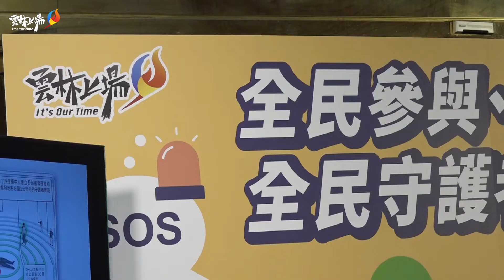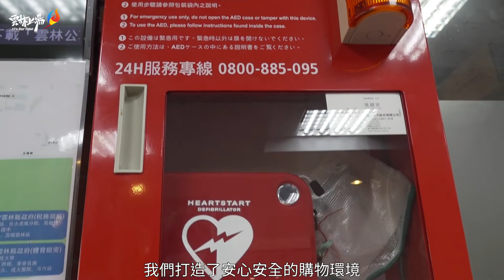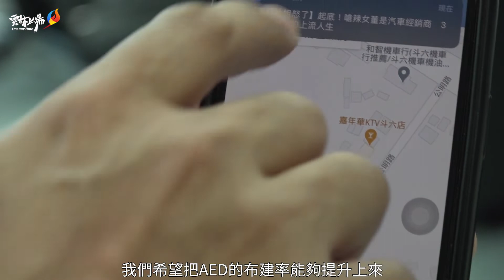全民守護者召集令 下載APP加入聯手救援行列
為提升心肺功能停止者存活率，雲林縣消防局舉辦「全民參與、聯手救援、全民守護者召集令」記者會，縣長張麗善特地出席，呼籲民眾踴躍學習CPR及AED操作，並下載「全民守護者」APP，一起加入救人的行列，守護雲林鄉親生命安全。